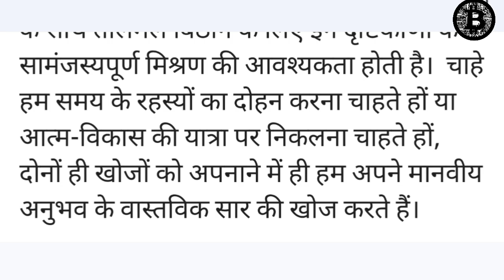वक्त बदल दो नही तो खुद को बदल दो वक्त बदलना सिखों नही तो वक्त के साथ खुद को बदलना सिखों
Time, an unceasing river that flows inexorably, shapes the course of our lives and the world around us. Yet, the conundrum remains: should we seek to change time itself or adapt ourselves to its rhythm? This question delves into the heart of human desires and aspirations, highlighting the tension between altering external circumstances and cultivating inner transformation.

 The quest to change time stems from humanity's inherent desire for control over the uncontrollable. With the advancement of technology, mankind has endeavored to manipulate time's effects through innovations like time travel theories and the mitigation of aging. The allure of revisiting the past to correct mistakes or glimpse the future is undeniable. Nevertheless, altering time's course carries ethical dilemmas and paradoxes, provoking contemplation on the potential consequences of tampering with the fabric of reality.

 On the other hand, the philosophy of changing oneself finds its roots in the wisdom of ancient teachings and spiritual traditions. The premise here is that while time remains immutable, our responses to it can be transformed. Personal growth, self-awareness, and resilience emerge as essential components in navigating life's challenges. By changing ourselves, we adapt to the rhythm of time and cultivate the ability to thrive amidst its fluctuations. This inner transformation not only enhances our individual experiences but also radiates positive influence onto our surroundings.

 The juxtaposition of changing time and changing oneself invites introspection into the nature of human agency. Technological advancements offer glimpses into a world where time might be tamed, yet they raise philosophical questions about the consequences of such interventions. Changing oneself, while a profound endeavor, requires dedication, introspection, and effort, often demanding a deep exploration of one's beliefs, values, and behaviors.

 In truth, the duality of this conundrum is not a choice between two mutually exclusive paths, but rather an exploration of how these paths intertwine. While changing time through technological means remains a speculative pursuit, the value of changing oneself endures as a practical and transformative journey. The balance between these concepts lies in recognizing the limitations of external control and embracing the empowerment of inner growth.

 In conclusion, the enigma of "Change Time or Change Yourself" presents a thought-provoking dialogue between the desire for external control and the capacity for internal transformation. As we navigate the complexities of life, we find that adapting to time's inexorable flow requires a harmonious blend of these perspectives. Whether we seek to harness the mysteries of time or embark on a journey of self-evolution, it is in embracing both quests that we discover the true essence of our human experience.